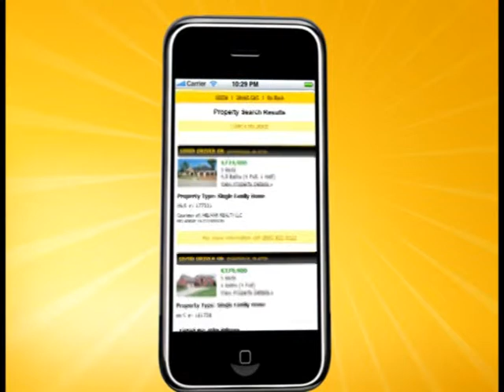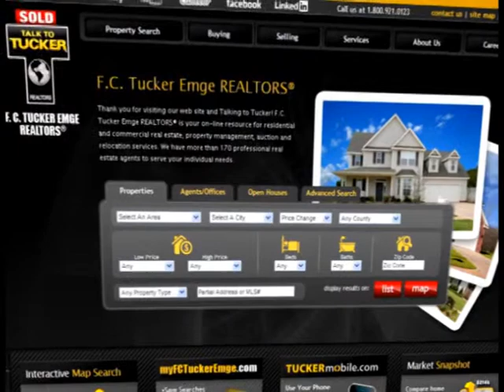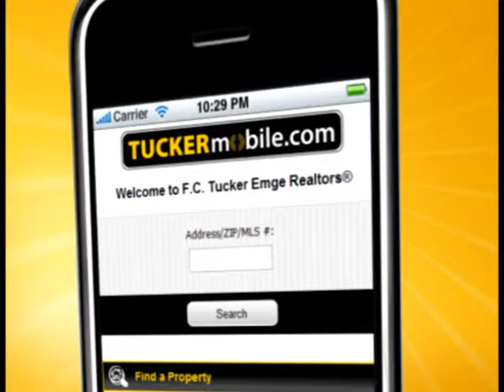Tucker Talks Homes - September 28-29, 2013